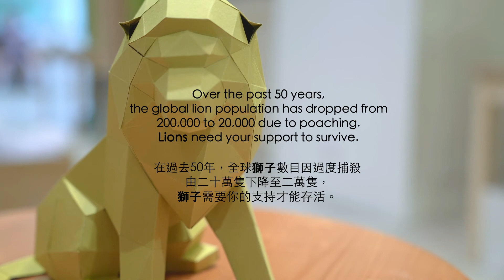3D Lion Origami Instructional Video | Whiskers N Paws | EndTheTrade For Wild Animals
3D Lion Origami Instructional Video | Whiskers N Paws | EndTheTrade For Wild Animals

Our limited edition LoveAnimalsLoveLife collection packs include a stylish drawstring bag and an EndTheTrade T-shirt. Cat, Dog, and Rhino packs also include a custom-designed 3D Origami that you can make in the comfort of your home.

Decorate your animal to express your individuality and creativity. Share with us on Facebook and Instagram by tagging @whiskersnpaws and @wildaidhk.

(100% net proceeds goes towards WildAid HK)

EndTheTrade is a campaign to end the commercial trade and sale of wild animals for consumption in markets. The COVID-19 pandemic has highlighted the dangers of virus transmission between wildlife and humans that has similarly been suggested in the cases of Ebola and SARS.

Whiskers N Paws is partnering with WildAid, a renowned global environmental organisation, to help spread awareness on EndTheTrade and garner 1 million signatures on the petition.

10/F, Horizon Plaza, 2 Lee Wing St, Ap Lei Chau, Hong Kong